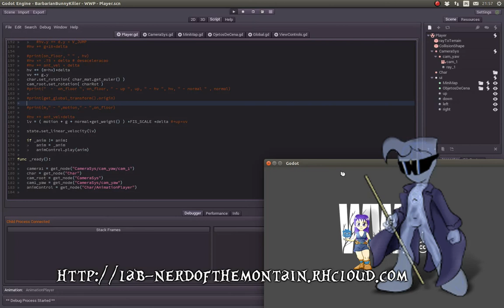GODOT primeiros experimentos exportando apartir do Blender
A exportação dos bones ainda esta com algum problema, no entanto o exporter criado pelo pessoal da Okam Studios esta funcionando muito bem para exportar dados.